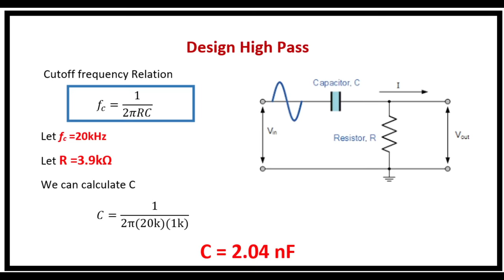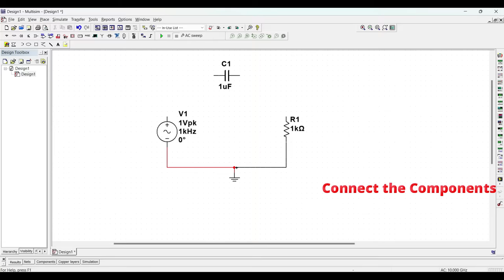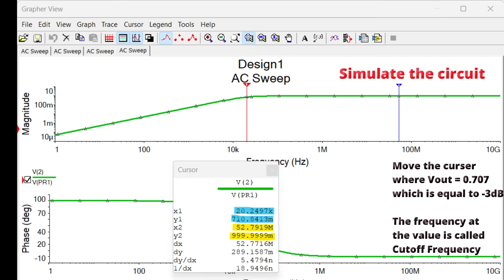Passive High Pass Filter || RC High pass Filter || Multisim || Simulate Electronics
In this video, we will learn how to design and simulate Passive High pass (RC) filter in Multisim and using AC sweep analysis we will plot the Bode plot of the Filter and using cursors, verify if the circuit is working according to expectations.